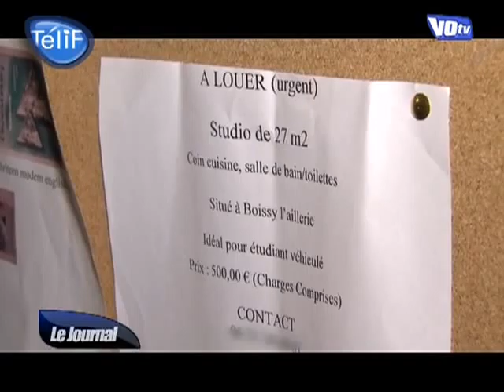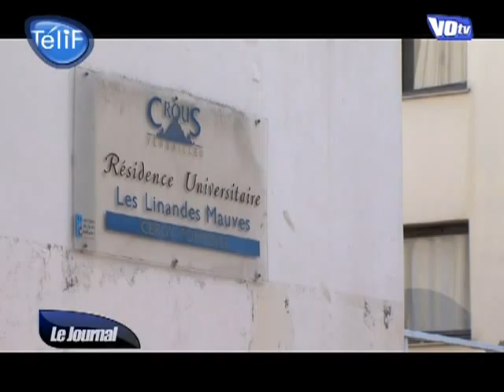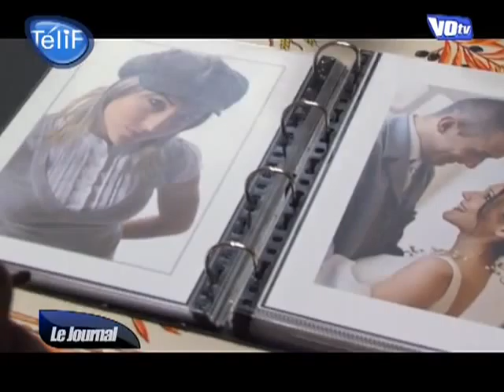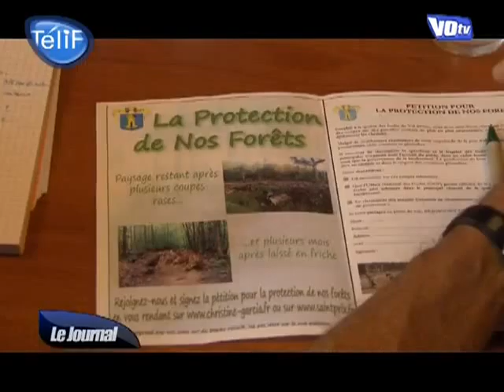VO TV - Le JT du 06/10/2010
Retrouvez toute l'actu du Val d'Oise dans le JT de VO TV. (DROITS RESERVES . Pour toute exploitation sur TV, web, mobile, aller